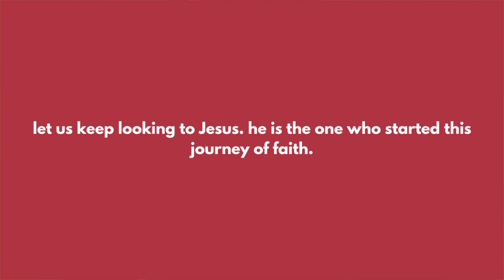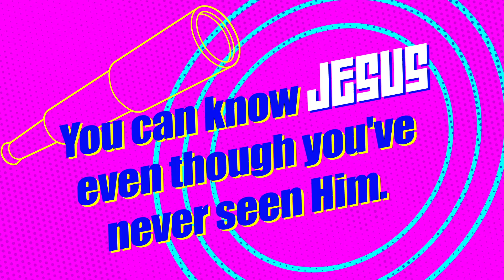Faith is Trust Even When You Can't See | Hebrews 11 | Children's Sermon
Some people say that seeing is believing. So, how can you believe in God when you can't see him? There are many people from the Bible who trusted in God even when they couldn't see him or didn't know how things would turn out. Faith is trust even when you can't see. This video talks about Hebrews 11 and is geared towards children's ministry.